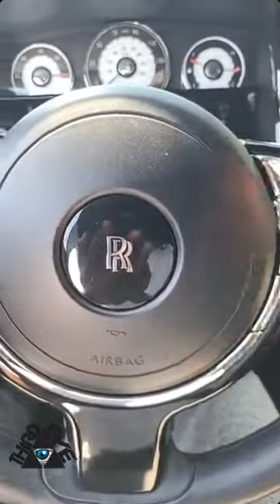MAKE YOUR MONEY ASAP STOP PLAYING ROLLS ROYCE DIARIES - Brother Polight